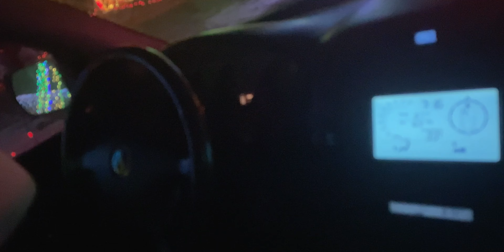The Utah Bucket list for every family!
WIth a long quarantine, we were finally able to go visit Utah and have some winter family adventures. Sometimes we take for granted the simple things until they are gone. Some of the places we visited were Hogle Zoo, Living Planet Aquarium, Heber Valley Train (North Pole Express), Luminaria, Ice Castles as well as other adventures. What a great winter vacation.